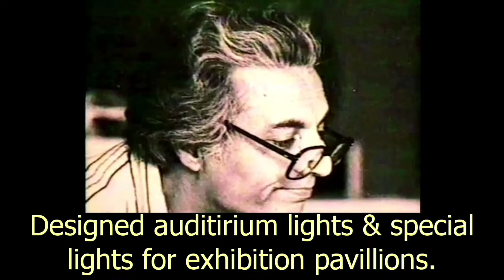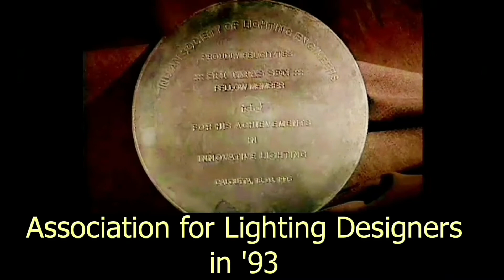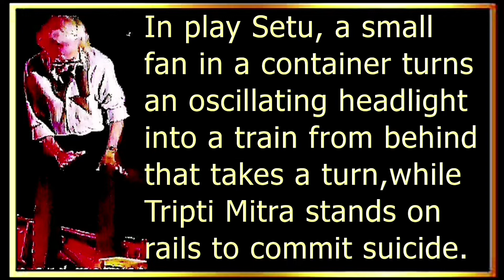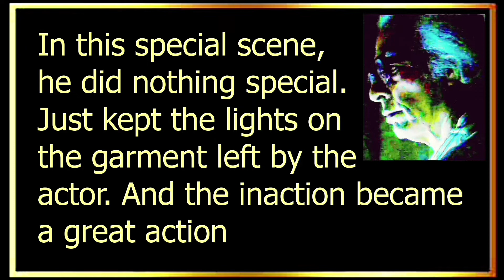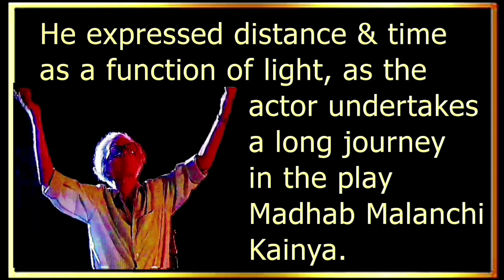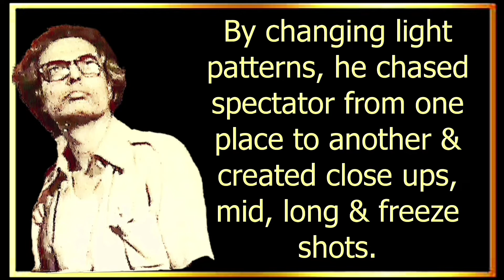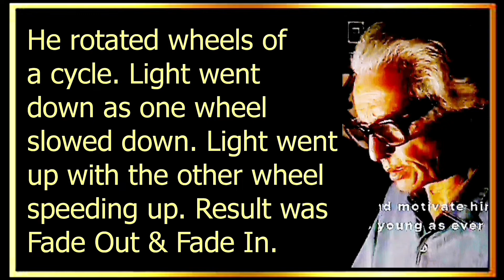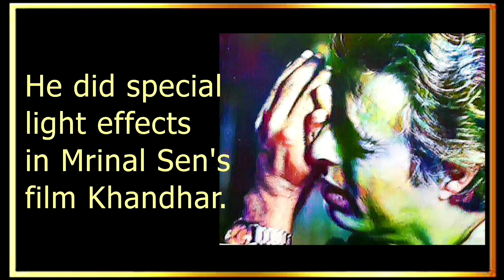Tapas Sen:The Forgotten Legend of Light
Tapas Sen:The Forgotten Legend of Light//ফিরে দেখা 80//in memory of Tapas Sen//documentary on Tapas Sen